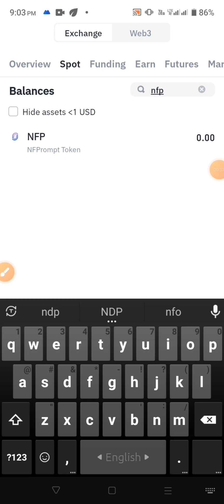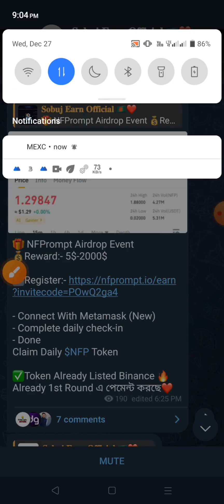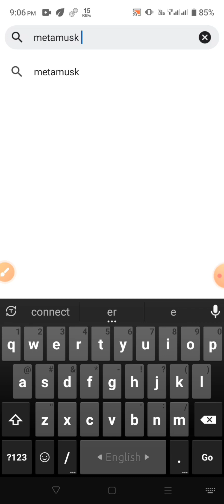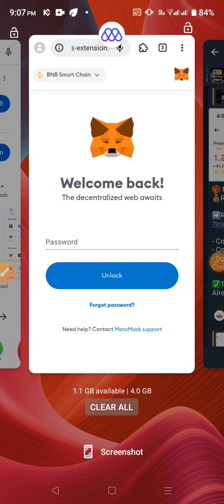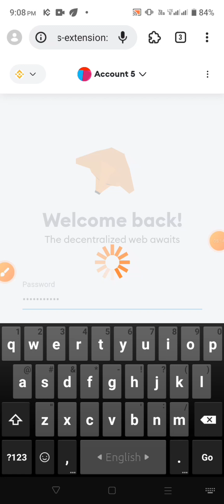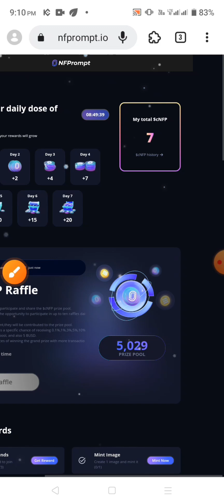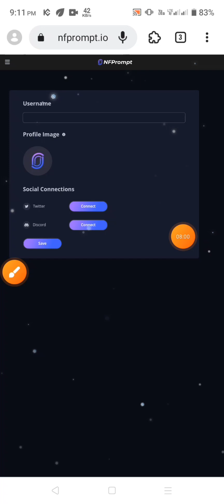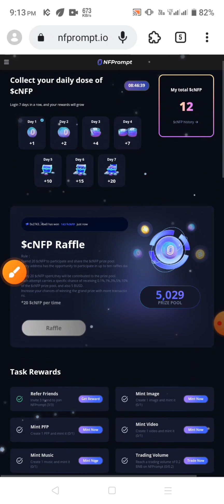NFPrompt Airdrop Season 2 থেকে 50$ ইনকাম | NFPrompt Airdrop New Event